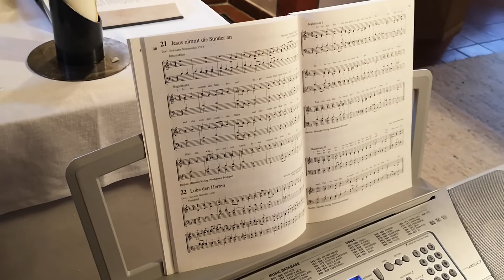5-Minuten-Gottesdienst | Herr, wir bitten: Komm und segne uns | Am Tag der Kirchenvorstandswahl EKHN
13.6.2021. Tag der Kirchenvorstandswahl in der EKHN. Wir bitten um Gottes Segen für uns, die Familie, die Kirchengemeinde, den alten und den neuen Kirchenvorstand.

Die Evangelische Kirchengemeinde Niederweidbach mit den Dörfern Niederweidbach, Oberweidbach und Roßbach gehört zum Evangelischen Dekanat Biedenkopf-Gladenbach in der Evangelischen Kirche in Hessen und Nassau (EKHN).